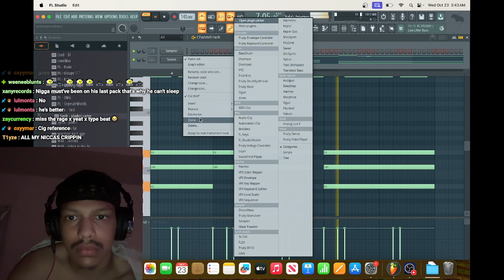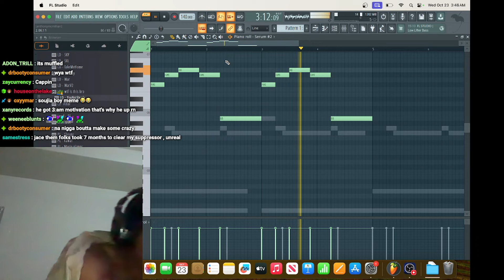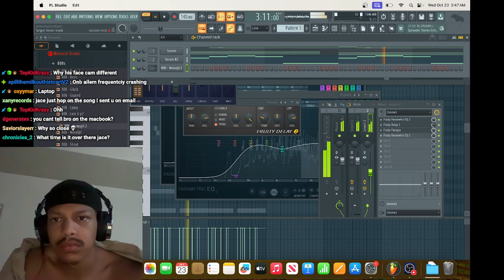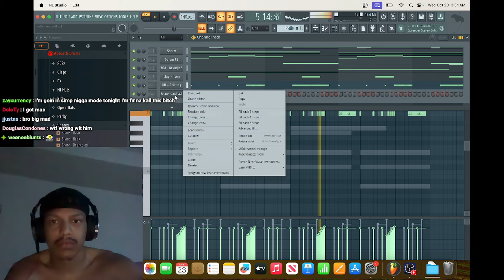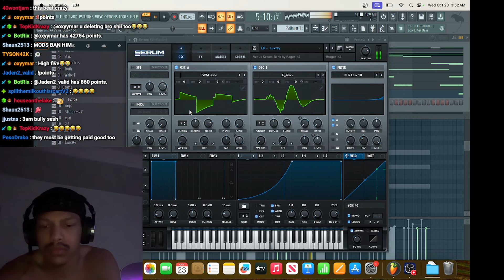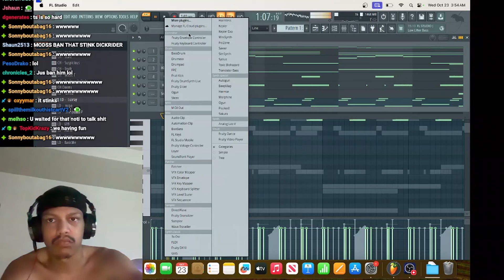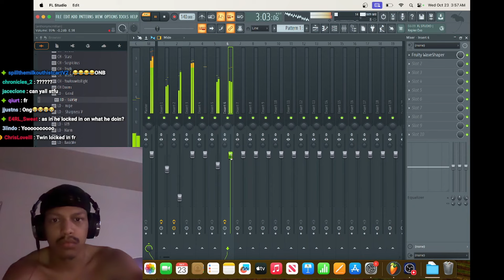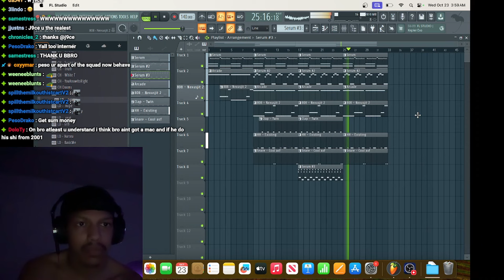Iayze Produce An Insane Beat At 3 Am On A Macbook..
iayze had to stream on the macbook but still productive